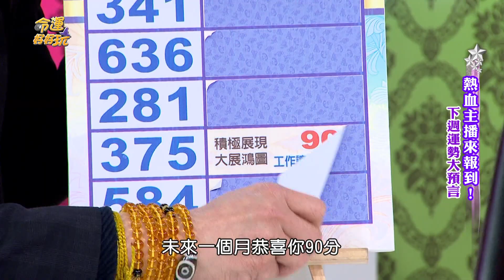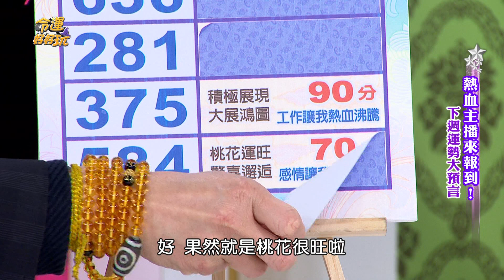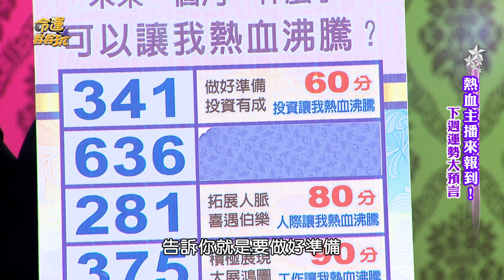【精華版】伯樂現身相挺 下個月能否財源廣進？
你未來的運勢如何呢？